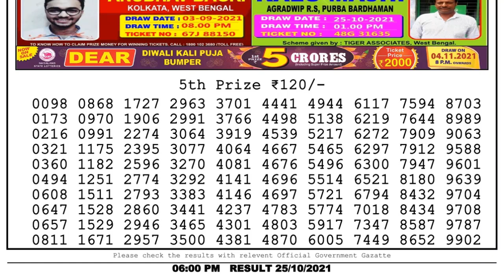Nagaland State Lottery 06:00 PM 25/10/2021 Lottery Sambad Result